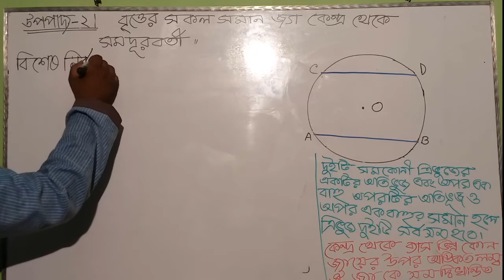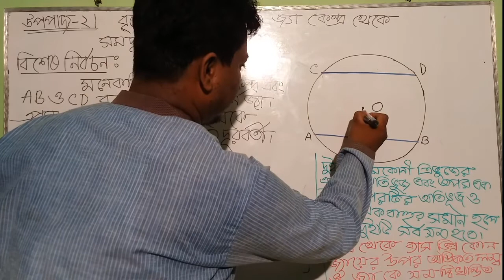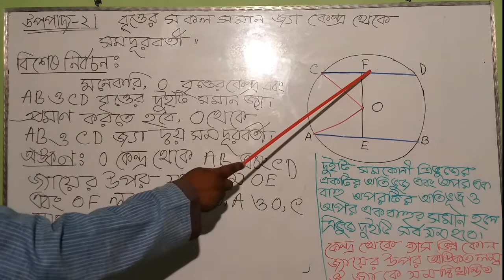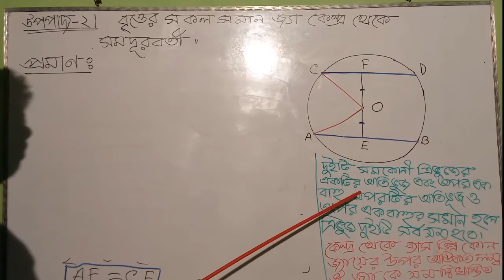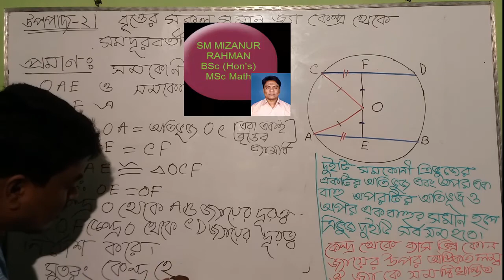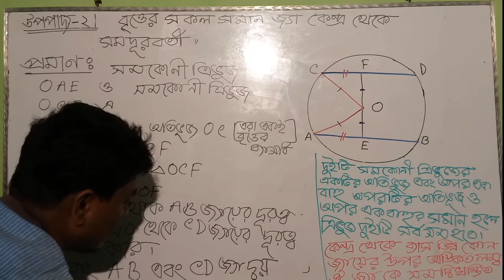Geometry-ssc geometry Class 8 Circle Theorem 2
Geometry-Class 8 geometry Circle Theorem 2